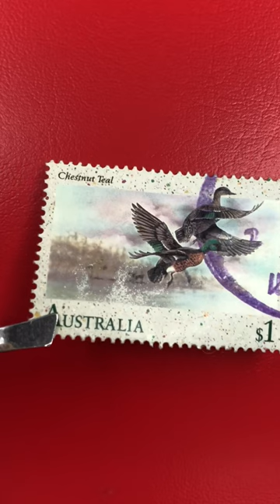Chestnut Teal (Anas castanea) Stamp - Australia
*Country- Australia
*Series- Waterbirds of Australia
*Themes - Fauna / Birds (Commemorative)
*Issued On- Feb. 14, 1991
*Size- 37 x 26 mm
*Colors- Multicolor
*Designer- Paul Margocsy
*Printer- Leigh-Mardon Ltd., Melbourne
*Perforation- comb 14 1/4 x 14 1/2
*Printing- Offset Lithography
*Face value- $1 AUD